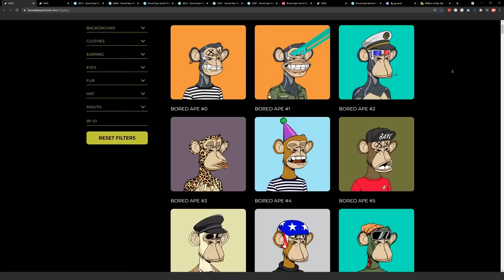Millionaires In Cars Getting Coffee